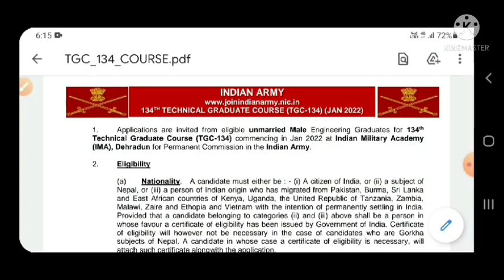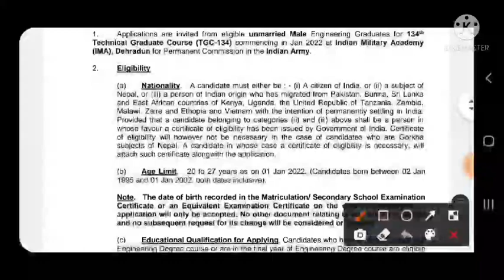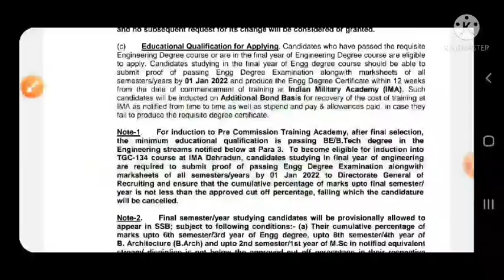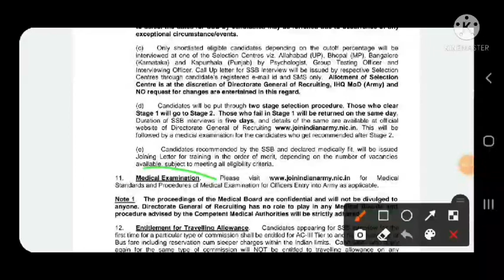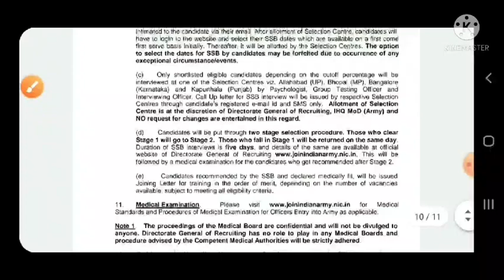Army recruitment 2021| TGC Recrutment 2021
Army recruitment 2021 in Kannada
 TGC recruitment 2021 in Kannada
 Technical graduate course recruitment 2021 in Kannada
 Technical graduate course recruitment 2021 in English
 Technical graduate course recruitment 2021 in Hindi
 army recruitment TGC recruitment 2021

 Technical graduate course 134 battalion recruitment 2021
 TGC 130 4th battalion recruitment in Kannada

 Background music
(Elekronomia dky high)